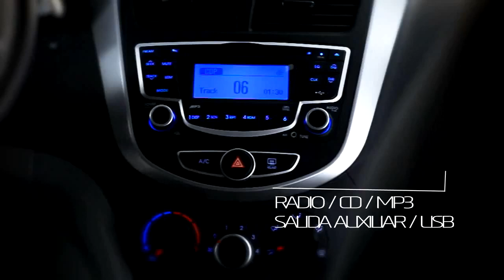NUEVO HYUNDAI ACCENT HATCHBACK CHILE, AUTOS HYUNDAI HD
las mejores imágenes y videos de HYUNDAI ACCENT HATCHBACK, Cotiza online ofertas y descuentos en concesionarios de HYUNDAI